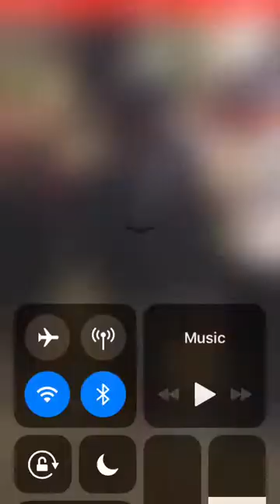DSLR camera costume that actually works!!!